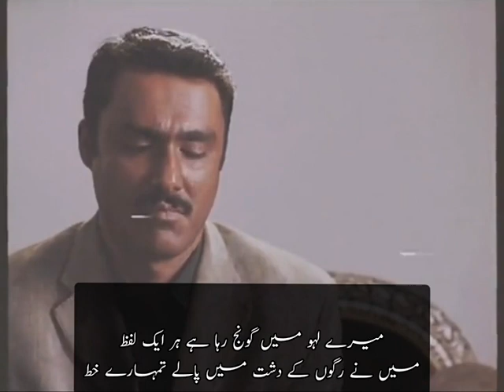Parizaad status || sad poetry WhatsApp status